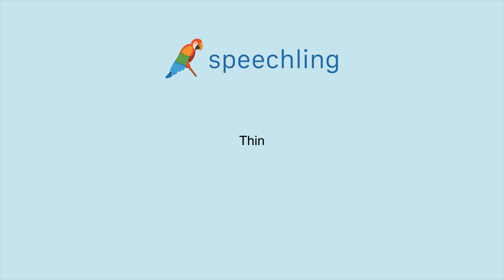How to say "Thin"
Male Voice:
Thin

Female Voice:
Thin